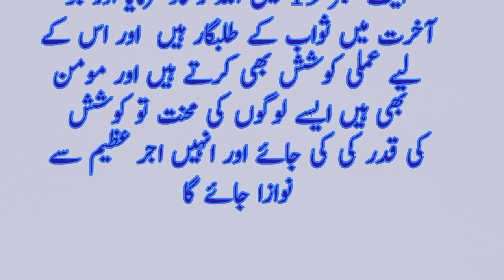Surah Al nisa aayt no 142 with Urdu translation| surah Bani Israel aayt no 18 or19 with Urdu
Surah Al nisa aayt no 142 with Urdu translation
surah Bani Israel aayt no 18 or19 with Urdu  translation
surah Bani Israel with Urdu translation
surah Bani Israel aayt no 18 or19
surah Bani Israel Ki tafseer in Urdu